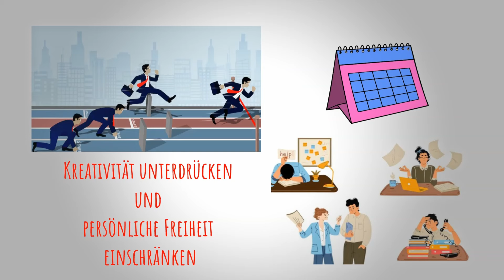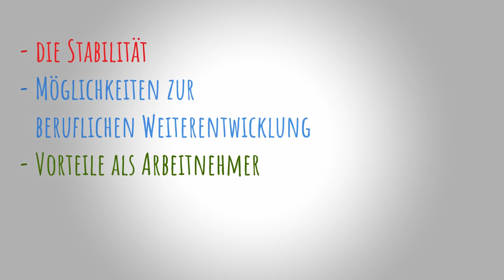Erfolgsgeheimnis 💰 Nutze deinen Job für dein Traumleben! | Geld verdienen | Finanzielle Intelligenz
Das Video beleuchtet, warum ein traditioneller 9-to-5-Job nicht zwangsläufig als Einschränkung gesehen werden sollte, sondern als eine Möglichkeit, das Leben zu gestalten, das man sich wünscht. Die Hauptvorteile eines solchen Jobs sind die finanzielle Stabilität und Sicherheit durch ein konstantes Einkommen, was langfristige Planung und Investition in die Zukunft erleichtert. Auch wenn das Risiko eines Jobverlustes besteht, bieten die meisten traditionellen Arbeitsplätze einen klaren Aufstiegsweg, der zu Einkommenswachstum und beruflicher Entwicklung führt. Zusätzlich zu den finanziellen Vorteilen bietet ein 9-to-5-Job soziale Vorteile durch den Aufbau von Beziehungen am Arbeitsplatz, die über reine Arbeitskontakte hinausgehen. Der Artikel betont, dass man seinen Job nicht nur als Mittel zum Zweck sehen sollte, sondern als Chance, seine Träume zu verwirklichen. Anstatt den Job als Einschränkung zu betrachten, kann man ihn als Sprungbrett nutzen, um die eigenen Leidenschaften und Ziele zu finanzieren und zu verfolgen.

2. Meine Videos stellen keine Anlageberatung dar. Ich berichte nur aus meinen Erfahrungen und möchte darauf hinweisen, dass Investitionen an der Börse zu Totalverlusten des eingesetzten Kapitals führen können.